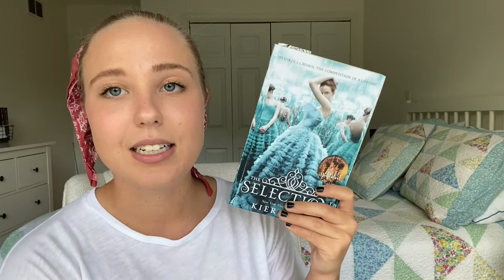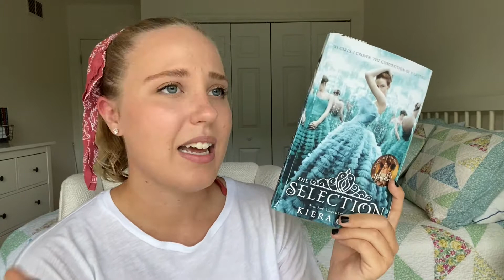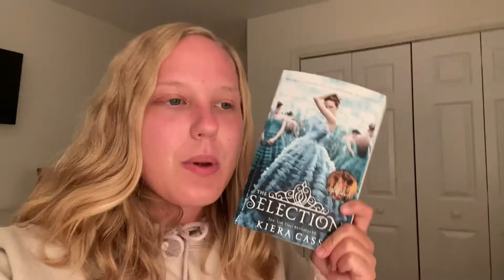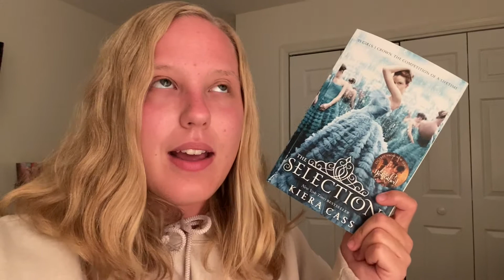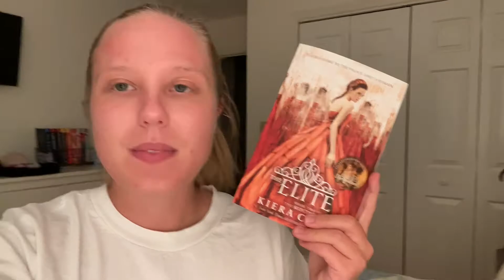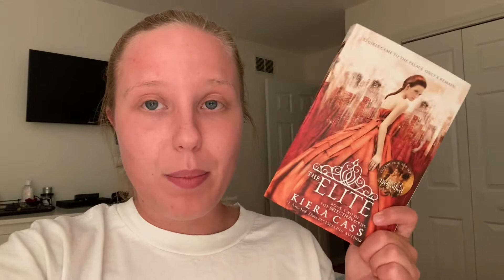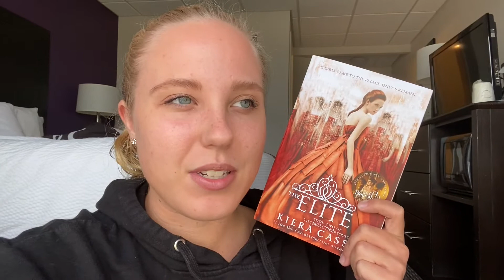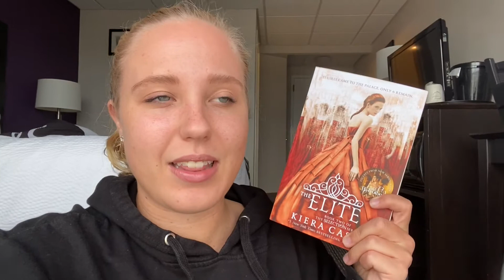Reading The Selection Series for the First Time... 😳 *spoilers*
✨ a reading vlog where i read the selection series for the very first time! (also mer i'm sorry please don't hate me 😂) ✨

xo, jess ♡

|| TIMESTAMPS ||
00:00 - Intro
00:24 - The Selection
07:43 - The Elite
14:19 - The One
17:55 - Wrap-Up

|| LINKS ||
♡ The Selection:
♡ The Elite:
♡ The One: